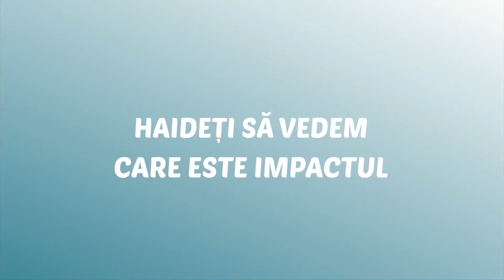13. LA MINTEA COCOȘULUI - BELȘUG ȘI RĂHĂȚEI DE BOU - FLORIN AMARIEI